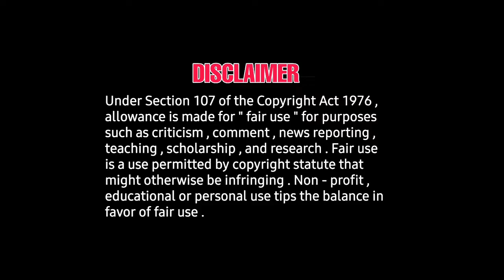Thalaivar 169 new updates | sunpictures | rajinikanth, aishwarya roy | sivakarthikeyan, Nelson